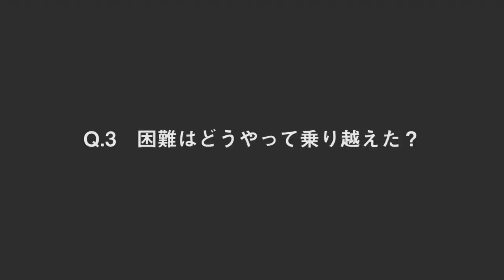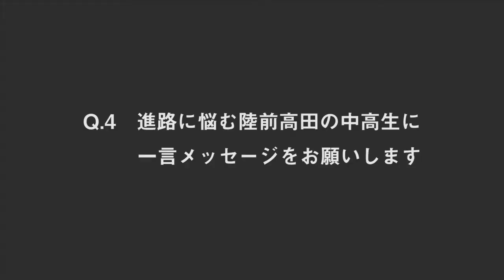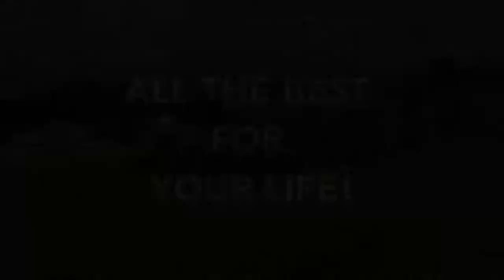【陸前高田×今×人】vol.1 よそもの大学生が陸前高田のりんご農家さんにオンラインインタビューしてみた！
以下のURLから視聴後アンケートのご協力、お願いいたします！

Source │ youtu.be/-1kwZAEytEs

Island Cafe - FREE Instrumental Background Music | Promo Music